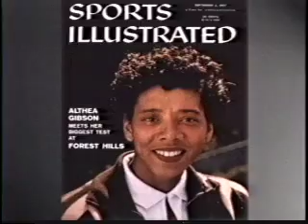Althea Gibson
NJHOF 2009